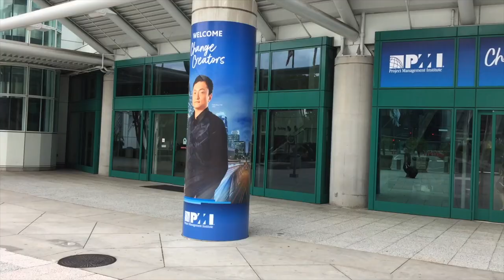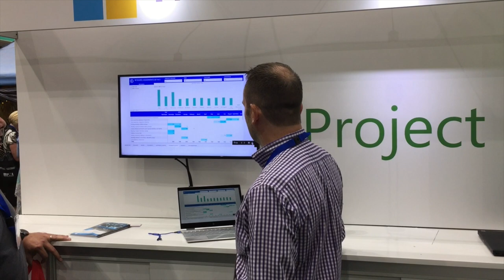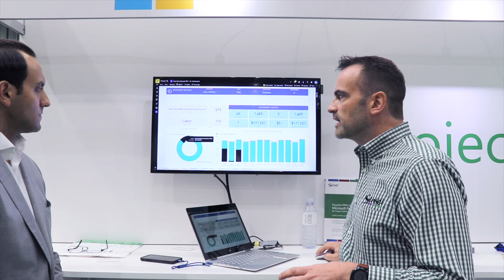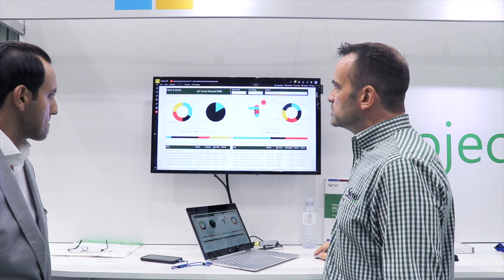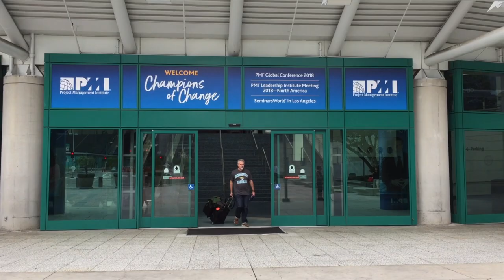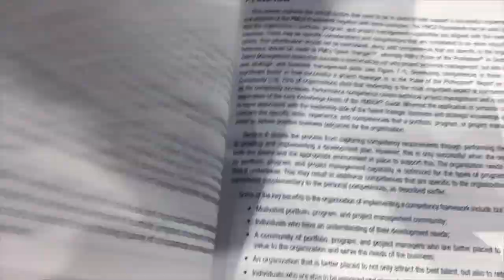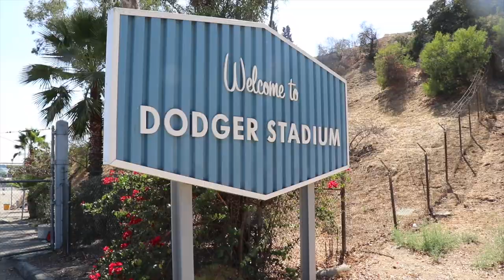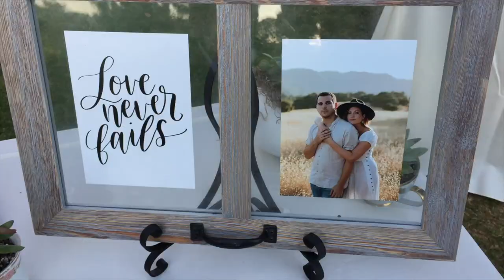LEARNING WITH LERNER: Project Management Goes Hollywood | Episode 8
Hitting the west coast in Los Angeles to regroup with business colleagues and fostering new partnerships with technology and project management organizations from around the globe.  In this episode, Josh Lerner partners with Sensei Project Solutions, who has been awarded for the Best Microsoft Project App at a Microsoft conference, and finalist for the 2018 Microsoft Project & Portfolio Management Award.

“View Sensei’s video with their PMI-aligned template for Microsoft Project Online and enter for a chance to win 21 PDU’s.  First 20 to register to watch the video will win!”

COMPANIES IN THIS EPISODE
Microsoft Corporation
Sensei Project Solutions
Projectified
Project Management Institute
PMI Norway
PMI Japan
Warner Brothers Studio